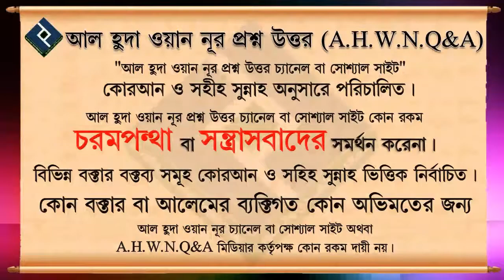আমার পাশে যদি কেউ গান শুনে আর বাধ্য হয়ে সেটা শুনতে হয় তখন কি আমার পাপ হবে ᴴᴰ┇শাইখ আব্দুর রাকিব বুখার